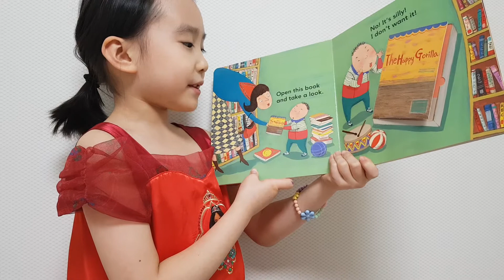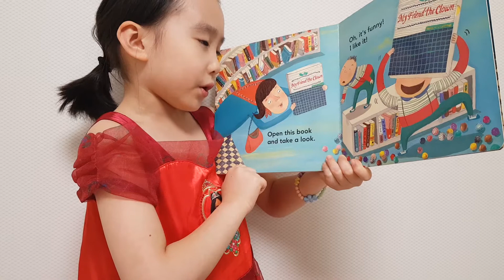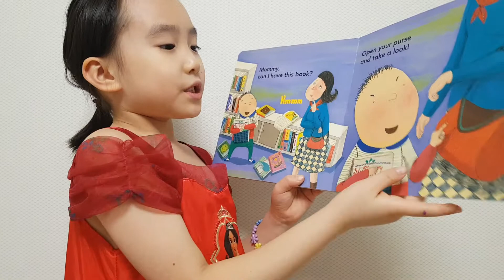엘레나 공주와 함께하는 Open this book and take a look!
잉에 잉글리시에그 Open this book and take a look# 8살차차#